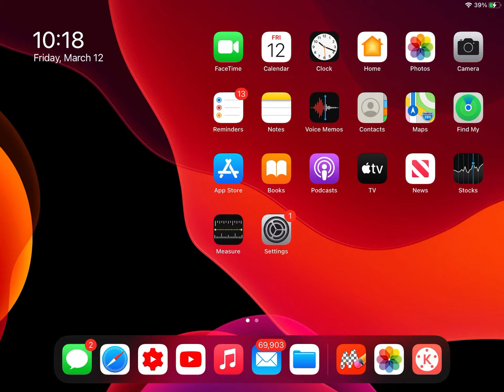March 12, 2021